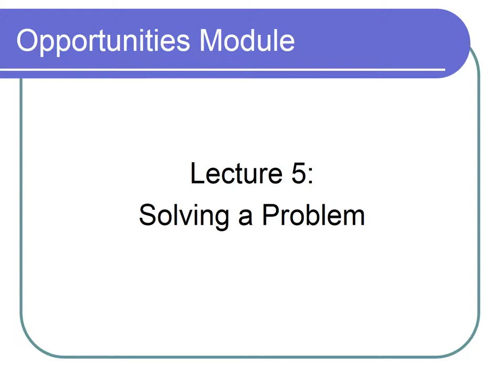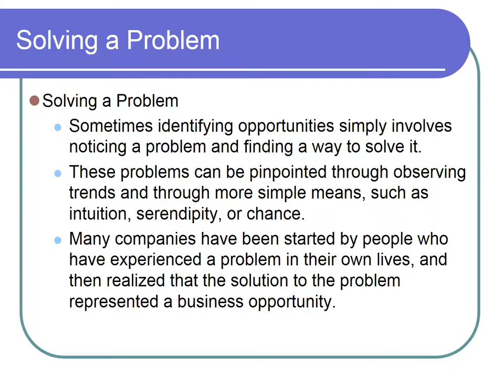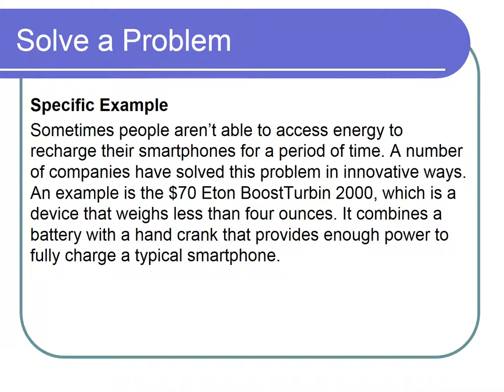461-Module 2 Lecture 5 - Aug2024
461-Module 2 Lecture 5 of 8 - Aug2024